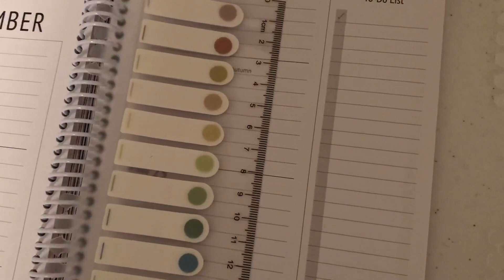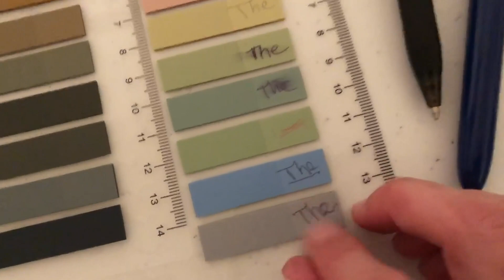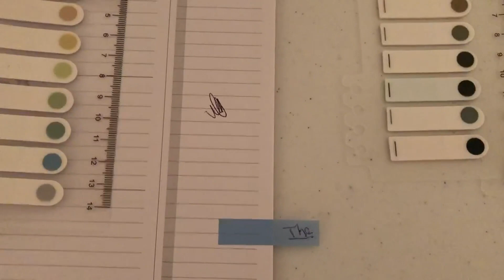1200 Pcs Sticky Index Tabs, Book Tabs Review, Handy tabs for marking pages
👉 Amazon USA